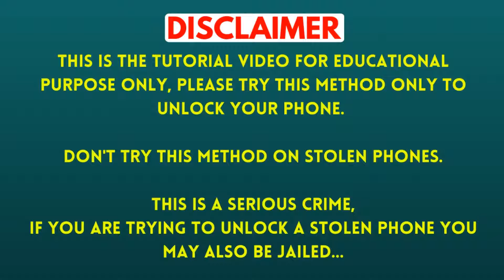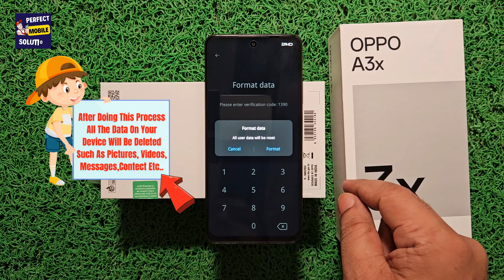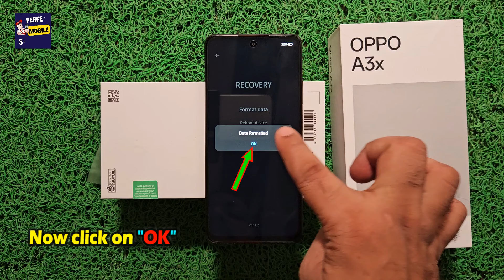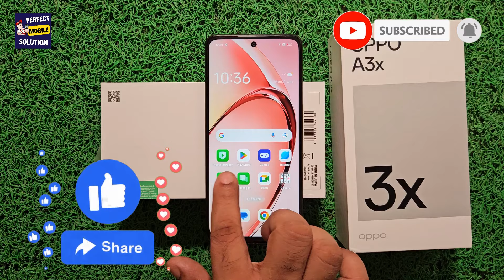OPPO A3x / A3 / A3 Pro Forget Screen Lock 👉 Hard Reset & Remove All Type Screen Lock - Without Pc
Friends in this video I have told you how to break the pattern, pin or password lock of OPPO A3x (cph2641). you will not need any computer or laptop. By watching this video of mine you will be able to unlock your OPPO A3x (cph2641) sitting at home absolutely free.

Unlocking the oppo a3x: Hard Reset Made Easy!,
Forgot Your oppo a3x Password? Here’s the Fast Fix!,
Step-by-Step Guide to Hard Reset Your oppo a3x!,
oppo a3x Password Reset: A Simple Hard Reset Tutorial,
Forgotten Password? Hard Reset Your oppo a3x in Minutes!,
The Easy Way to Hard Reset oppo a3x If You Forget Your Password,
how to remove screen lock oppo a3x withour pc,